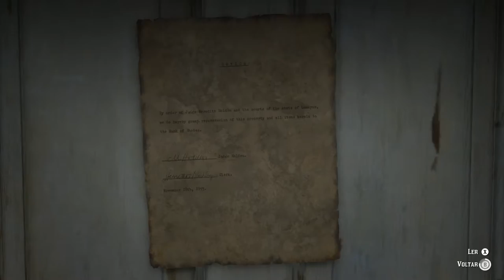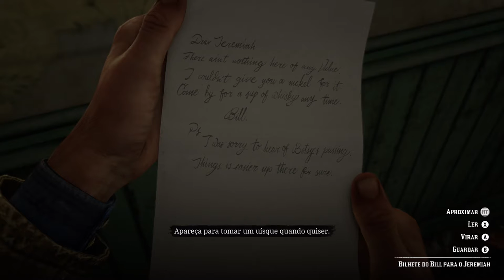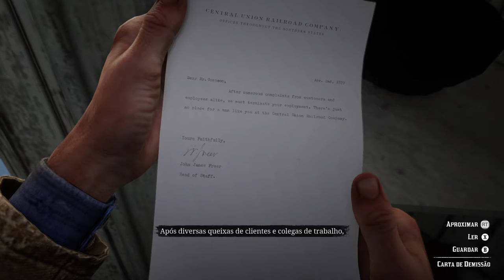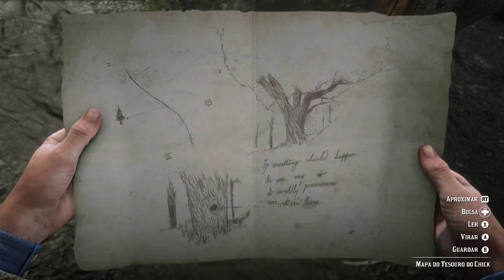Red Dead Redemption 2 - Cobrando Dívidas On Xbox One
Arthur vai atrás de alguns caloteiros.